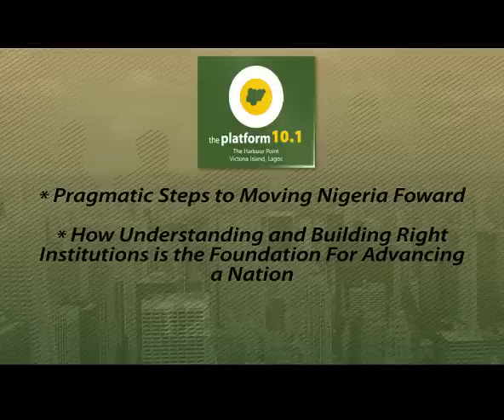The Platform Nigeria - 10.1 & 10.2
The Platform 10.1
Pragmatic steps to moving Nigeria forward- How Understanding & Building the Right Institutions is Driving the Growth of Nations.

The Platform 10.2
Understanding the New Global Economy: How the internet, Social Media & Technology is Driving Business & Entrepreneurship.